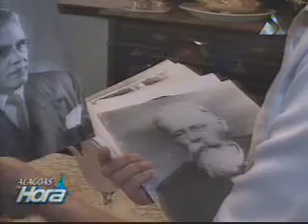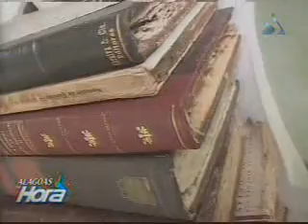Bairro de Bebedouro Parte 1